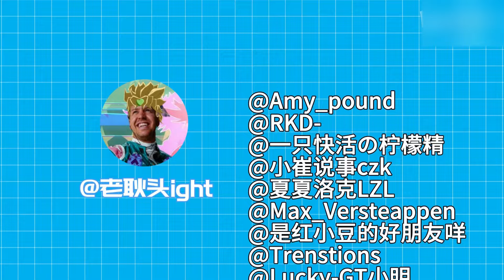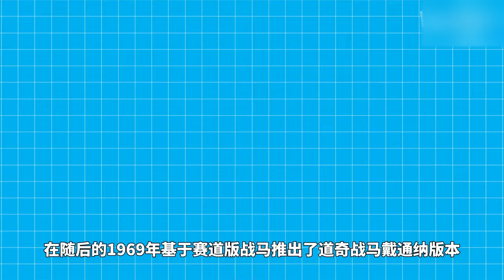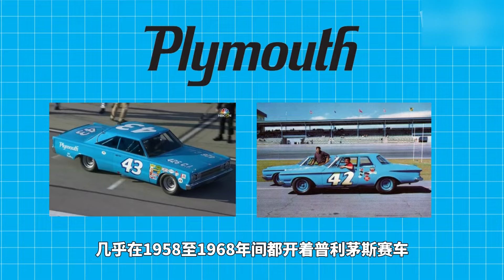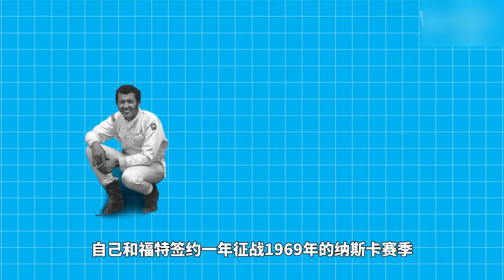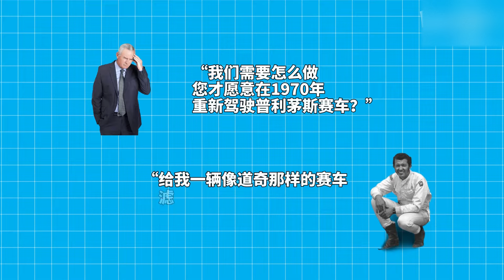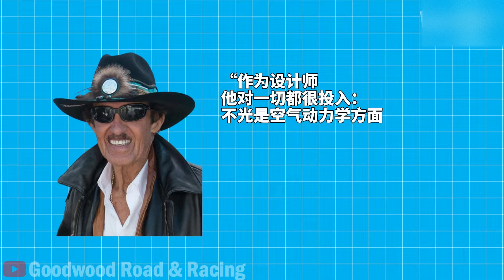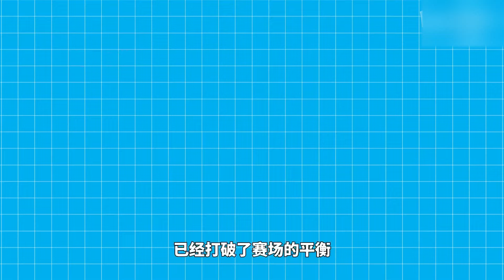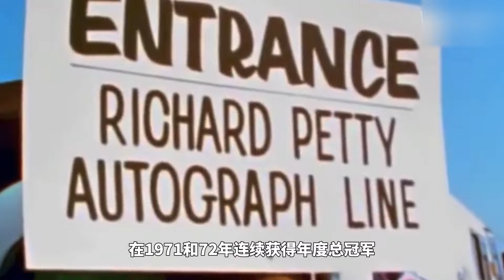从登月到造车、因太强被禁赛，普利茅斯“车王”超级鸟的昙花一现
哈喽，大家好
我是业余车迷老耿头
紧张刺激的赛车比赛
动力十足的赛车推荐
把学到的分享给大家就是我的快乐！
请注意，本视频是为了讲解汽车领域的内容，所有内容都是在安全情况下进行演示的，完全符合YouTube社区准则。